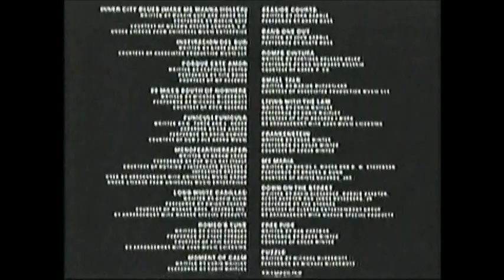Knockaround Guys (2001) End Credits (Telefutura 2010)